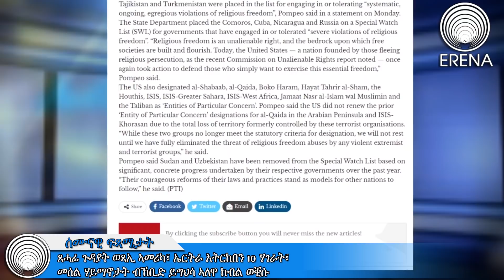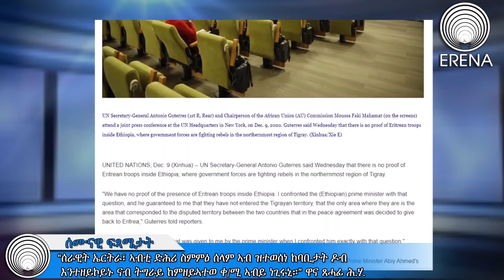Saturday 12 December 2020. Weekly Program. ቀዳም 12 ታሕሳስ 2020 ሰሙናዊ ፍጻሜታት